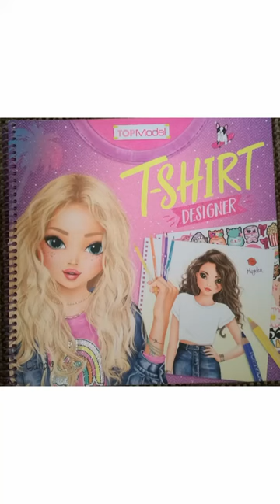top model t-shirt designer